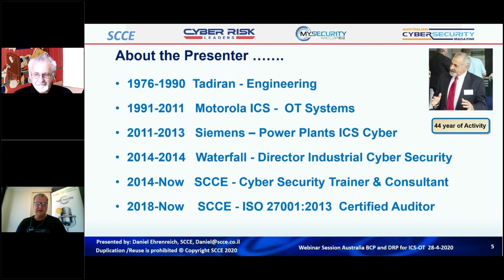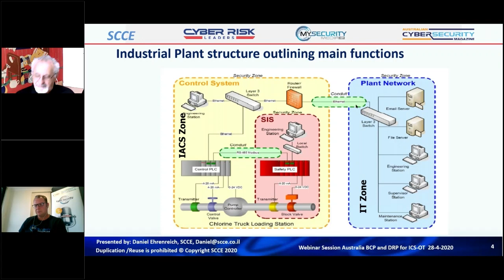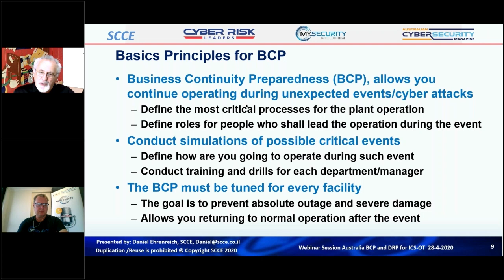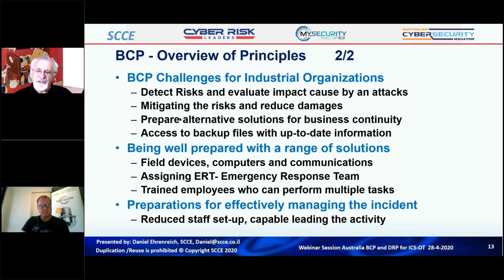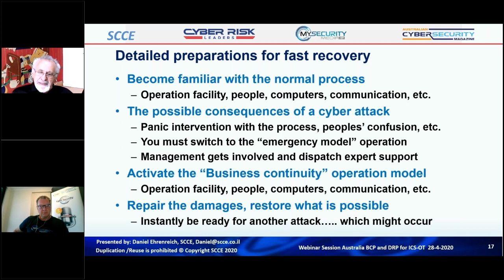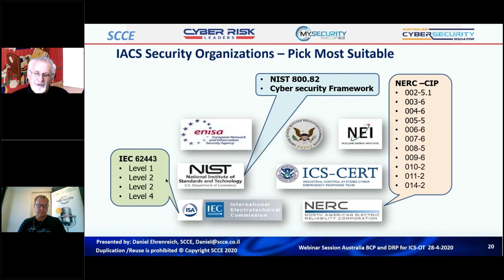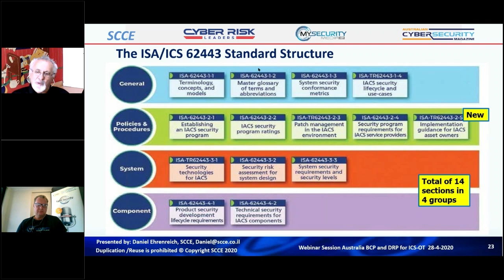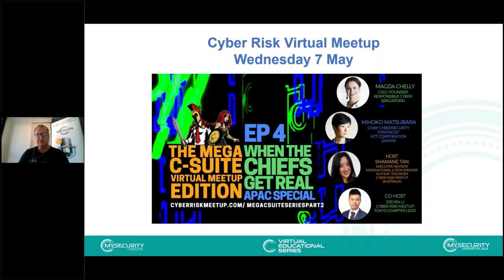Effective Business Continuity & Disaster Recovery Preparedness for Industrial Control Systems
Presented by Daniel Ehrenreich, B.Sc. Engineering, ISO27001 Lead Auditor.

Secure Communications and Control Experts Reliable and safe operation of Industrial Control Systems (ICS) and Supervisory Control and Data Acquisition (SCADA) systems are considered critical for a broad range of industries supporting the wellbeing on a national level. The growing convergence of IT and ICS, long-time separated domains, calls for a special attention and adoption of ICS-oriented best practices.

That being said, these functionalities can be jeopardised internally by an incentivised individual, or through remote access by a hostile organisation; Hence appropriate preventive measures should be taken to mitigate these breaches and minimize possible damages.